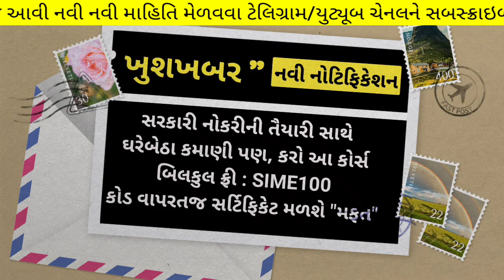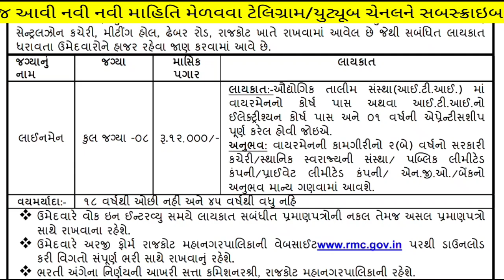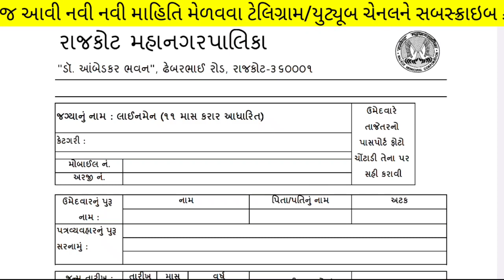RMC Recruitment 2023 - Govt Jobs in Rajkot - Gujarat New Bharti - Upcoming Government Naukri in 2023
(કોડ : SIME100 )